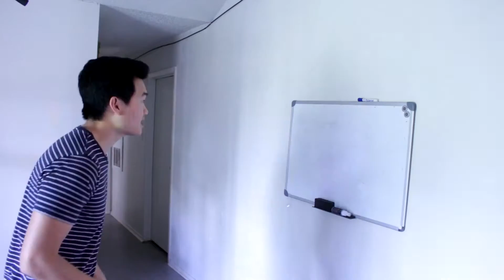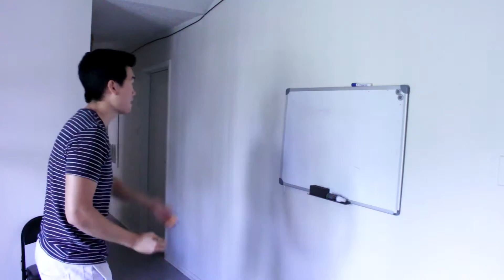Ultimate Chopsticks Challenge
well, I had fun trying out this weird idea. I thought I wouldn't make any of them, but I did, so I was really surprised. Try it with friends :)